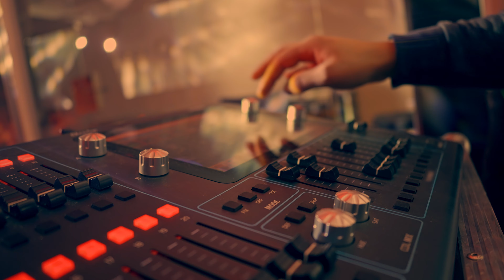Me Gustas Tanto - Grupo Doble S ft. La Adixion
Tema: Me Gustas Tanto
Grupo Doble S ft. La Adixión
Autor: Rodolfo Madrigal
Director: Victor Villa / Delux Films